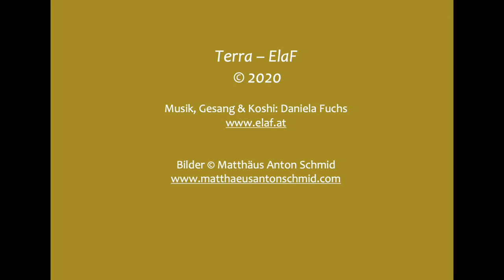Terra Frequenz - Daniela Fuchs ElaF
Zum Ausgleich des Element Erde

Unternimm eine Reise zu deinen Wurzeln, atme vollständig ein und wieder aus, verbinde dich mit der Erde und spüre ihre Kraft.